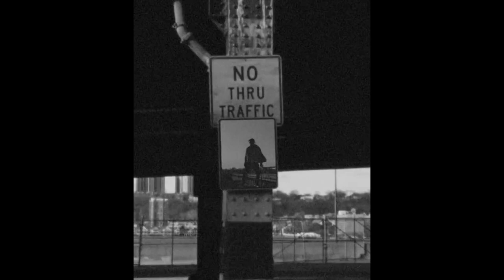[FREE FOR PROFIT] ASAP ROCKY TYPE BEAT - HYPNOTIC | Free hard trap beat 2022 (Prod.Gaz On The Beat)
[FREE FOR PROFIT] ASAP ROCKY TYPE BEAT - | Free hard trap beat 2022 (Prod.Gaz On The Beat)

Instant Download | Purchase - DM Or Fiverr

This beat is free for profit for Youtube or Soundcloud placement. Credit is always required (Gaz On The Beat and Prod.GazBeat).

Produced By Gaz On The Beat

Purchase Beats, Free Samples, Payments for Beats, Drum Kits, Latest Info and Others Can be checked

Pricing:
Non Exclusive MP3: $19,95
Exclusive WAV: $29,95

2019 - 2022